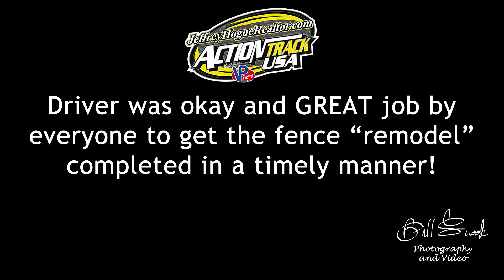081617_SpeedSTR_Fence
August 16th SpeedSTR heat fence remodel! Thank goodness driver was okay and GREAT job by all!